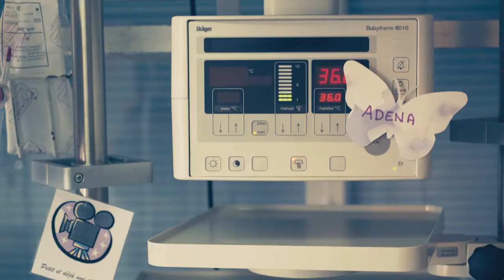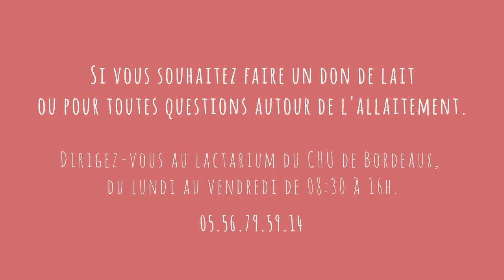Le don de lait au CHU de Bordeaux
Projet mHealth
Réalisation Rivage Productions